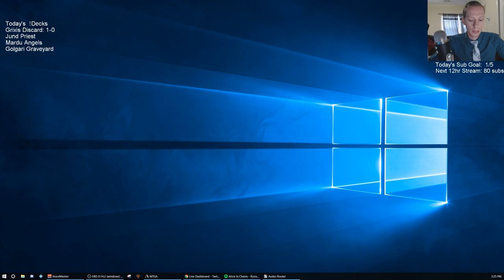Grixis Discard! MTG - Standard, 2/13/19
Ravnica Allegiance Standard Grixis Discard Broadcasted Live on Twitch by Todd Stevens on 2/13/19